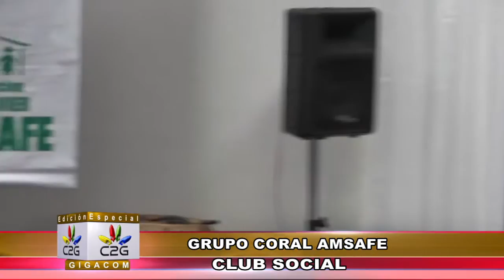2016/12/16 CORO AMSAFE CENTRO SOCIAL